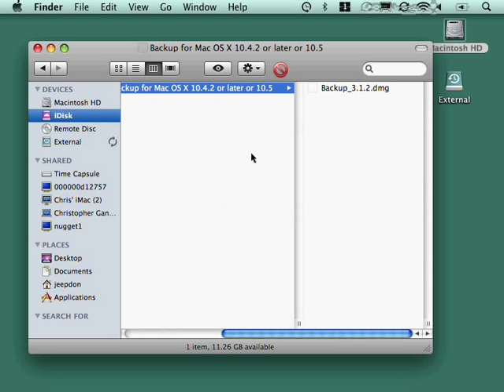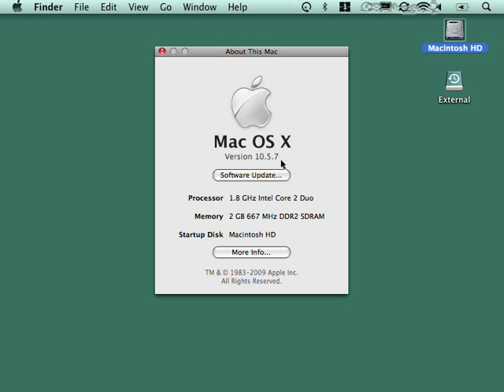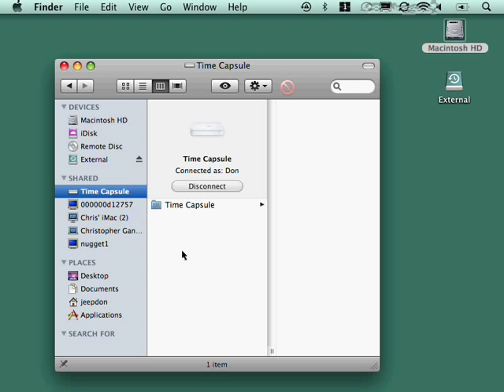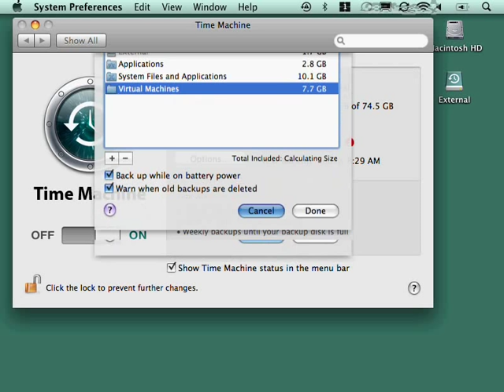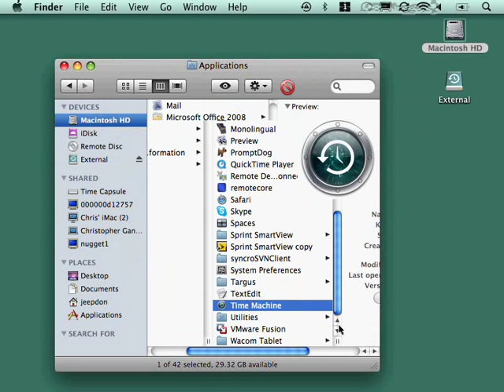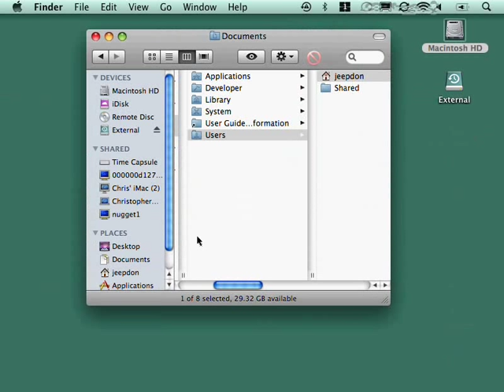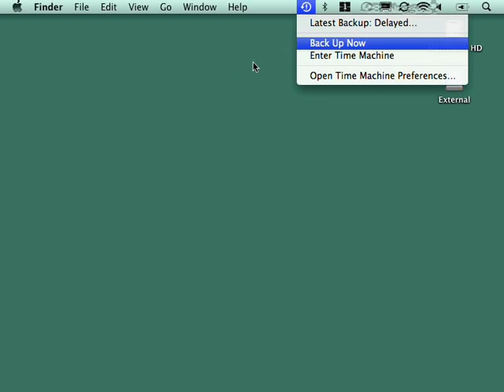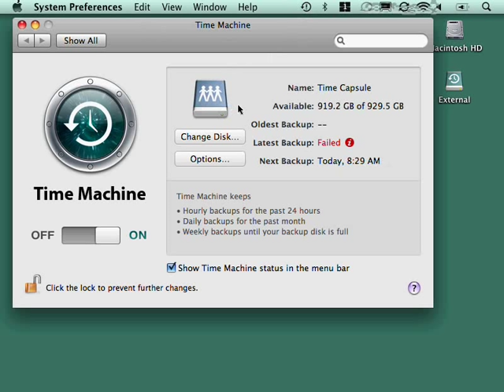Mac OS X - Backup and Recovery